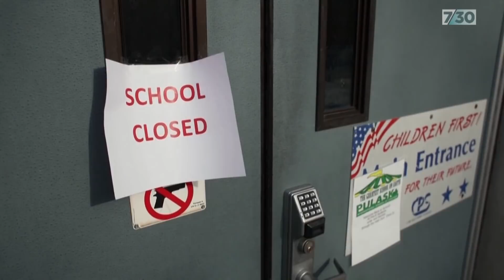How US schools are handling Omicron, from rapid testing to parents working as relief teachers | 7.30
The United States is now averaging more than 700,000 COVID-19 cases per day and schools are having to find new ways to stay open.